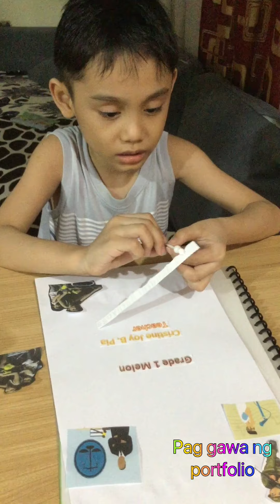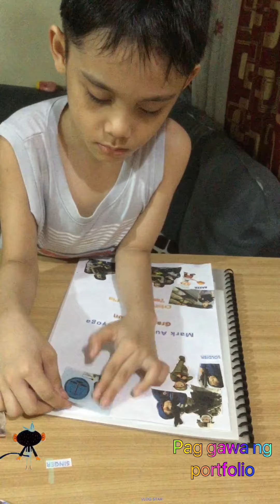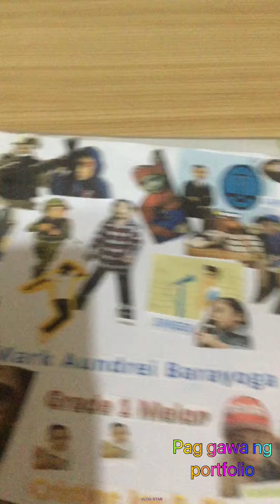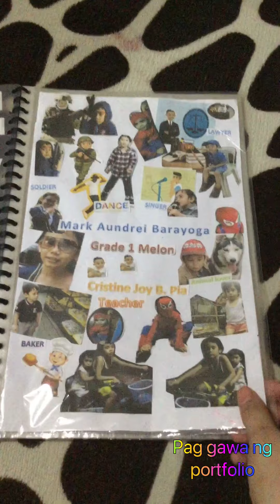PES: how to make a portfolio || Sound: number song; abc song; the wheels on the bus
Song